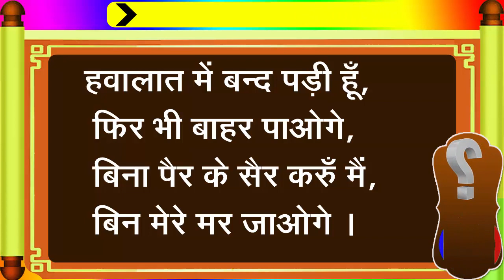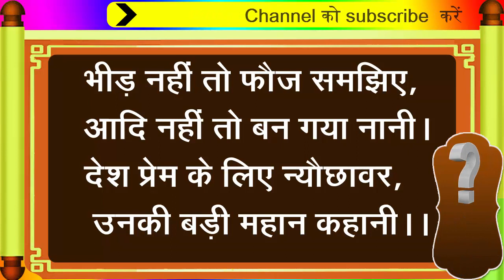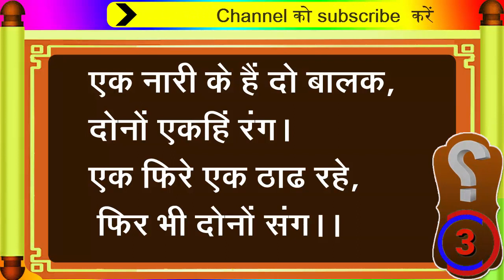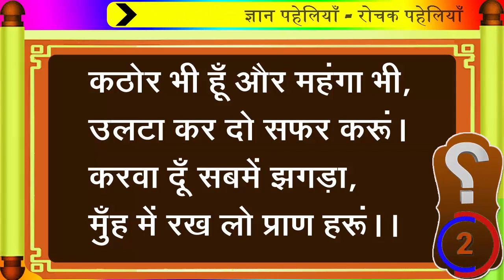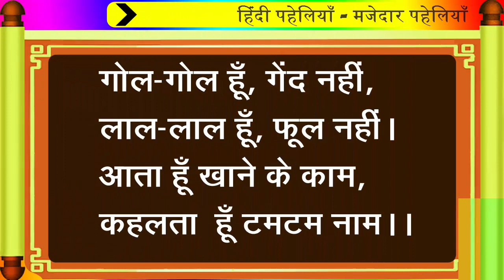New Paheliyan in Hindi | New Paheliyan 2023 | Gk Paheliyan in Hindi With Answer | Puzzle Paheliyan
दोस्तों हमारे YouTube channel पर आपका स्वागत है दोस्तों आज हम आपके लिए लेकर आयें है बहुत ही मजेदार 15 पहेलियां दोस्तों आप इन पहेलियों को जरूर देखें

Gyan paheliyan In Hindi
New Paheliyan 2023
Dimagi Majedar Paheliyan
Dimagi  Paheliyan Gk Question
New Hindi Paheliyan  With Answer
Majedar Dimagi  Paheliyan
Acchi Acchi Paheliyan
Gk Paheliyan

Notice :- Dear copyright owner If I have used any of your video or photo by mistake then please do not give copyright strike to me And contact me or mail me.